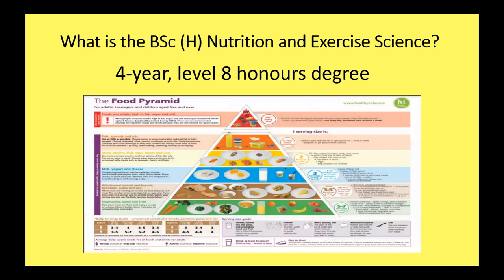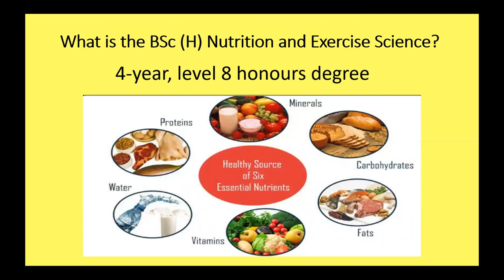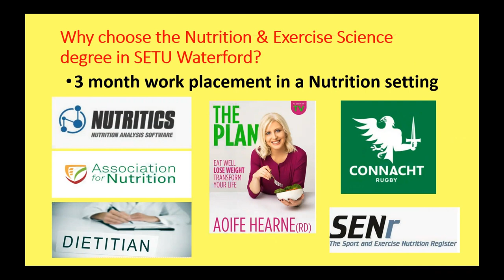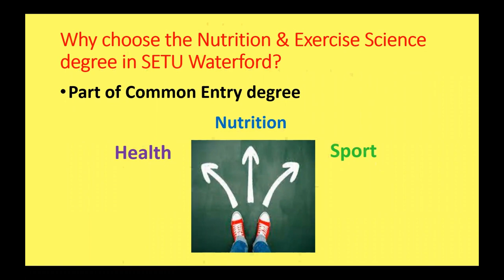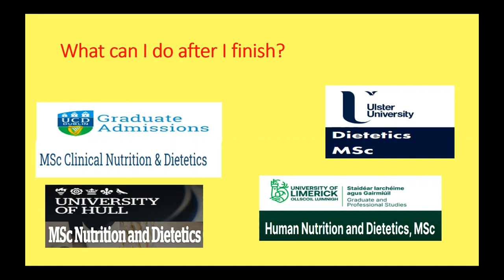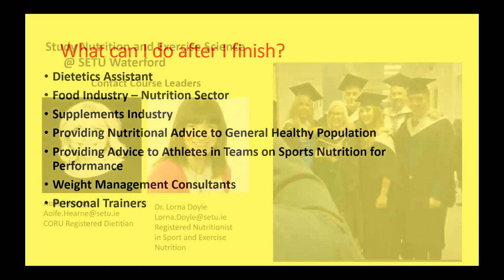Bachelor of Science (Honours) in Nutrition & Exercise Science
Learn more about the Bachelor of Science (Honours) in Nutrition & Exercise Science degree programme.